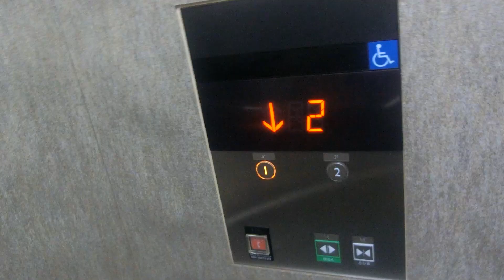サッポロファクトリー空中回廊のエレベーター（5号機）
2階はサッポロファクトリーと連絡しており、北ガスアリーナ札幌46へもこの空中回廊を通って行くことができます。地上21階建ての超高層マンションとも連絡しており、超高層マンション内にエレベーターが4基あるため、このエレベーターは5号機となっています。インジケーターは液晶ではありませんが、ドアセンサーが搭載されています。超高層マンション部分はオートロックで関係者以外立入禁止だったので撮影しませんでした。

メーカー：三菱
機種：第4世代アクシーズ
駆動方式：ロープ式
設置台数：1基
アナウンス：あり
到着チャイム：なし
車椅子操作盤：あり
停止階：1,2
停止可能階：1,2
用途：乗用
定員：11名
積載：750kg
ドア：2枚両開きドア
設置年度：2019年4月